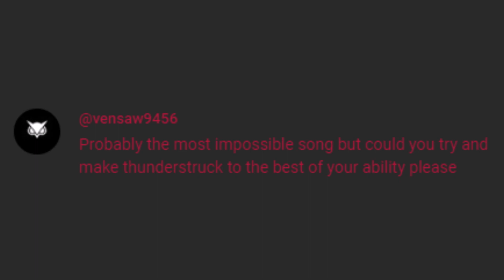Warframe Mandachord | Thunderstruck [Request]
A poor rendition of the song.

Try as I might the Mandachord is too limiting even for me when it comes to the famous Riff, I hope the main sauce of what I made is still recognizable enough! :D